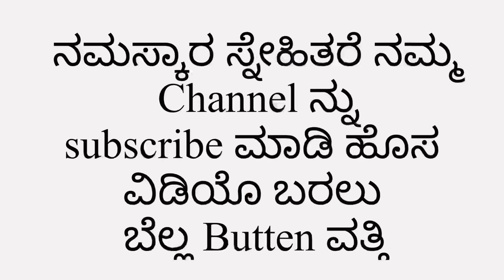ಫಸ್ಟ್ ಫಿಲಂ ನಂದು 20 ಲಕ್ಷ ಬಜೆಟ್ First film nand 20 laksh budget